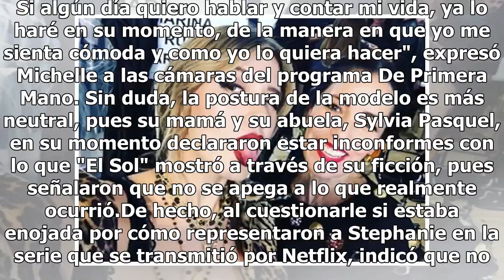Michelle Salas rompe el silencio sobre la serie de su papá, Luis Miguel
Aunque Michelle Salas ha declarado en redes sociales que siempre apoyará y estará del lado de su mamá, Stephanie Salas, no había hablado abiertamente sobre lo que piensa de la bioserie que lanzó su papá, Luis Miguel, y donde se expone, entre otras cosas, que ella es fruto de una relación pasajera qu...